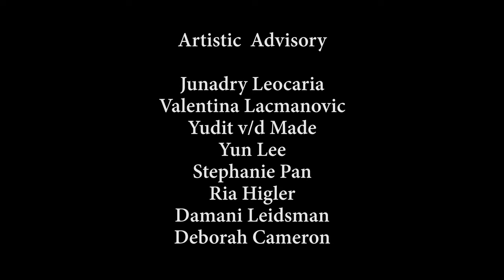Anushthan - a decolonizing ritual (Official Trailer)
In the name of our ancestors who have survived indentured labor and colonialism, and those who revolted against exploitation, oppression and dehumanization. Through this ritual, dancers Fazle Shairmahomed and Devika Chotoe follow the footsteps of their ancestors in the fight for decolonization. Guided by the beats and sounds of ‘..Formerly known as..’ they set off on a journey towards the past to create healing for the future. The mechanisms and effects from the colonial past can still be felt, and through this ritual they create a joint moment to bring about healing and call for recognition of a shared history.

In this ritual we keep finding different strategies for decolonization, inspired by Butoh, Muslim funeral practices, Whirling dance, Waacking, and the Club.”

The ritual will be followed by an after talk moderated by Dee Dee, The Hostess with the Mostess a.k.a. Deborah Cameron.

Artistic Crew
Fazle Shairmahomed, Farah Rahman, Devika Chotoe, ‘..Formerly known as..’, Ludmila Rodrigues, and Fred Janssen

Artistic Advisory
Junadry Leocaria, Valentina Lacmanovic, Stephanie Pan, Yun Lee, Ria Higker, Damani Leidsman, Deborah Cameron